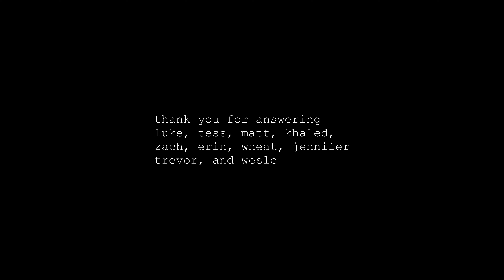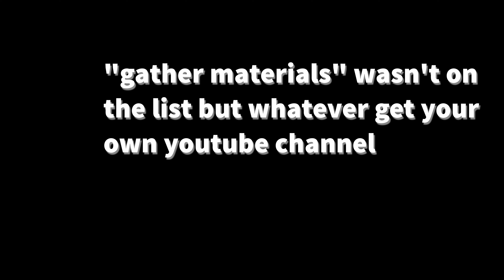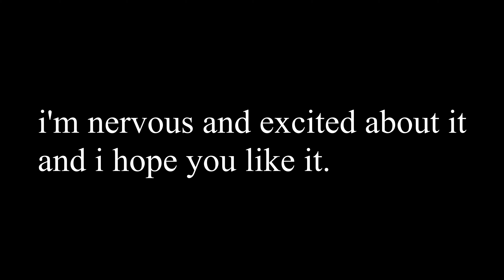Are Poptarts Ravioli?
it's called science, people. look it up.

Shot and Edited by Tucker
thank you to the 10 of you who told me if they thought poptarts were ravioli or not. half of you are wrong. or not. in the words of Ronald McDonald: "Science is a liar sometimes."

you can't boil a poptart, but you can toast a ravioli... really makes a fella wonder.